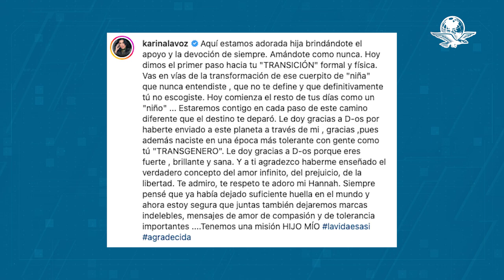Reaparece hijo de la cantante Karina luego de completar su transición de género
La cantante reafirmó su apoyo a su hijo, quien acaba de cumplir 17 años